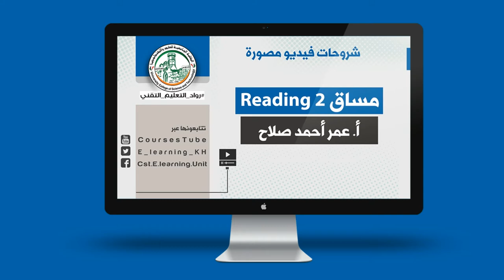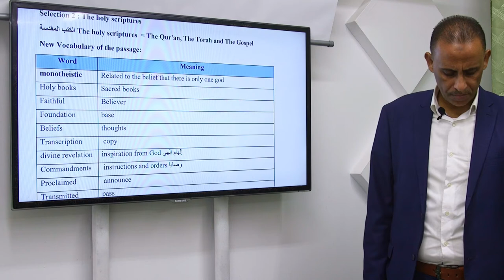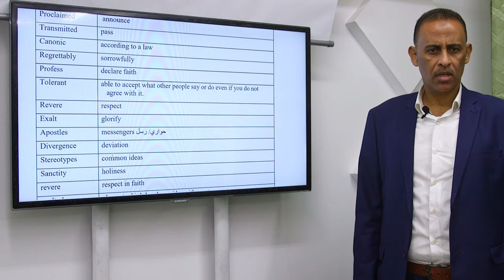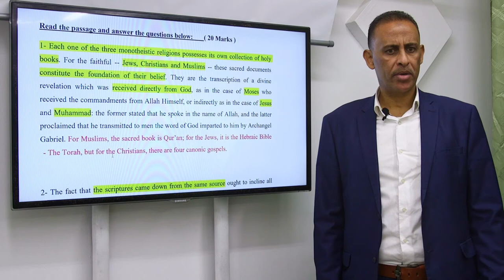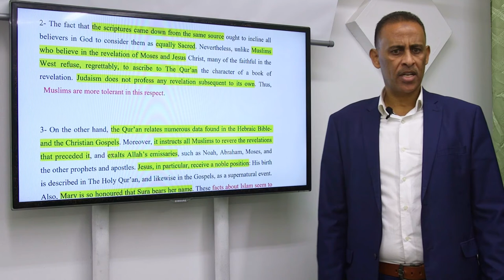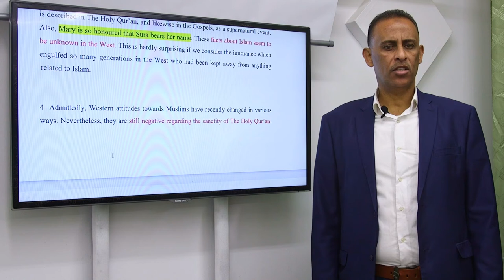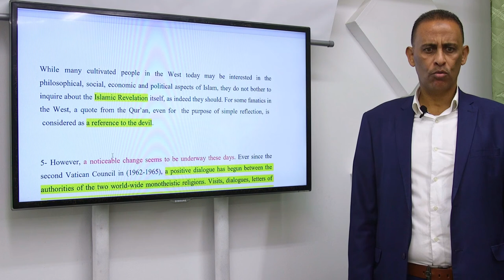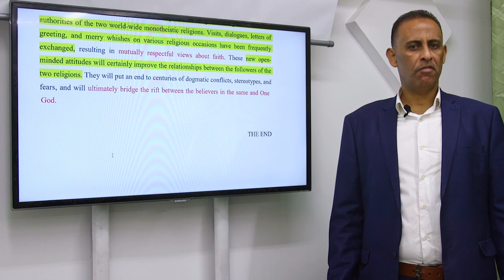اللقاء الثاني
سلسلة شروحات مساق Reading 2
أ. عمر أحمد صلاح